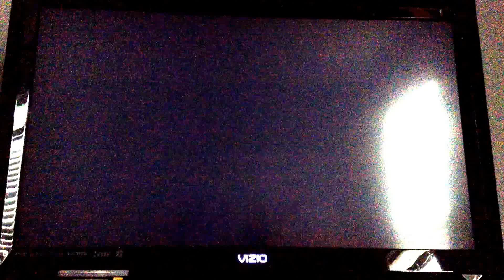Black Ops 2: 3-30!!!! WHY!!!!! WHY!!!! WHY!!!!